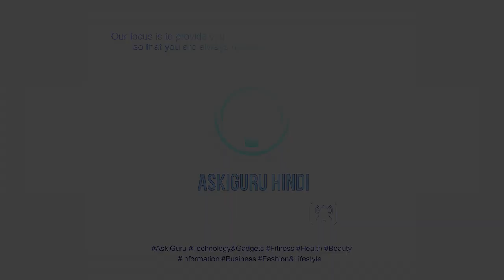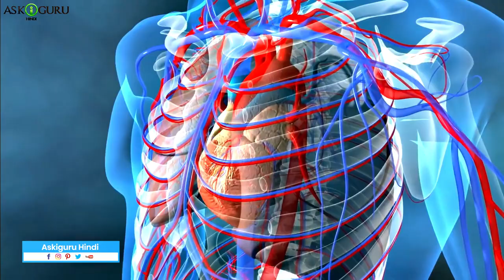एक्यूप्रेशर क्या है और यह कैसे काम करता है | WHAT IS ACUPRESSURE & HOW IT WORKS?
एक्यूप्रेशर क्या है और यह कैसे काम करता है | WHAT IS ACUPRESSURE & HOW IT WORKS? - ASKIGURU

पुराने ज़माने मै किसी भी बीमारी के लिए जयादा तर लोग घरेलू उपचार ओर र्वेडिक दवा का इस्तेमाल करते थे. आज के वक़्त मै भी घरेलू उपचार ओर आयुर्वेद का उतना ही महत्त्व है. पर बदलते वक़्त के साथ कुछ ओर नये ट्रीट्मेंट्स भी आने लगे जैसे होमईयोपॅती, अल्लेओपथिक. इसके सिवा लोग बॉडी पाईं ठीक करने के लिए भी अलग अलग ट्रीट्मेंट्स आती है जैसे; बॉडी मसाज, पांचकर्मा ट्रीटमेंट. ओर आज के वक़्त मै फिसियोतेरपी ट्रीटमेंट बहुत ज़यादा उसे किया जाता है.Purane zamane mai kisi bhi bimari ke liye jayda tar log gharelu upchaar or ayurvedic dawai  ka istemaal karte they. Aaj ke waqt mai bhi gharelu upchaar or ayurved ka utna hi mahattv hai. Par badalte waqt ke sath kuch or naye treatments bhi aane lage jaise homeopathy, alleopathic. Iske siva log body pain thik karne ke liye bhi aalag aalag treatments aati hai jaise; body massage, panchakarma treatment. or aaj ke waqt mai physiotherapy treatment bahot jayda use kiya jaata hai. Kya aapne accupressure or accupuncture treatment ke baare mai sunna hai?? aaj ke waqt mai body pains ke liye ye treatment bhi bahot jayda use kiya jaata hai. Par kya accupressure or accupuncture same hai?? dono treaments mai kya farak hai?? or accupressure hai kya kaha se iski shurwat hui? Ye saari baate hum aaj ke video mai dekhenge.